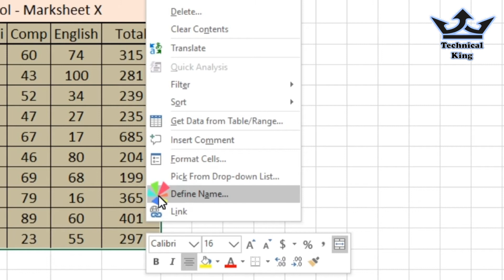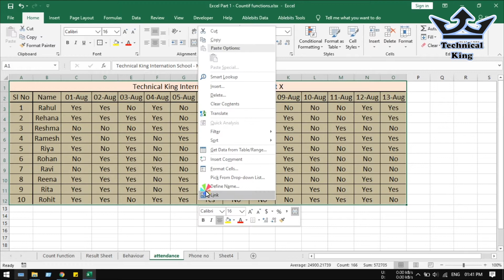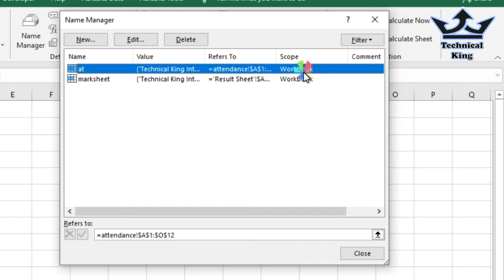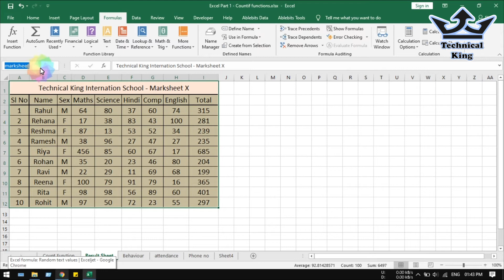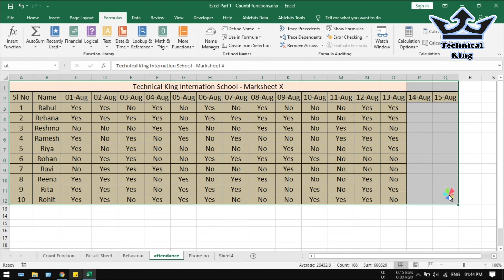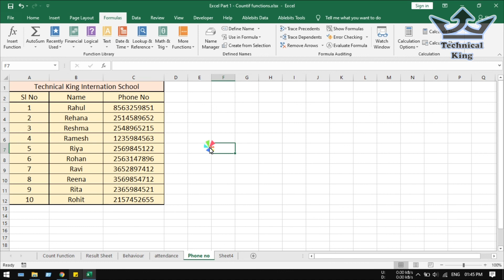Excel - Define Name of Cell or Range, Excel Functions, Complete Excel Training Pack in Easy and Hind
Hello Friends,